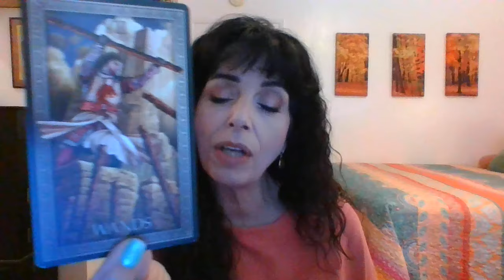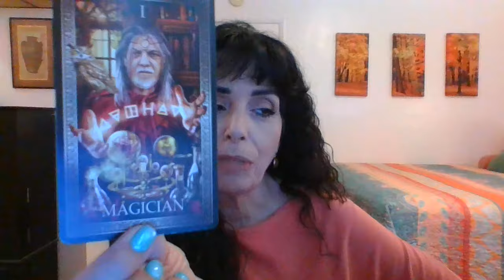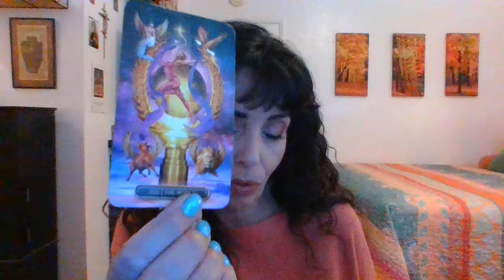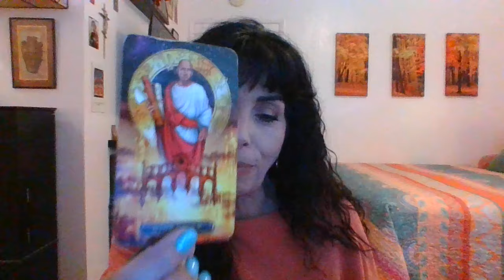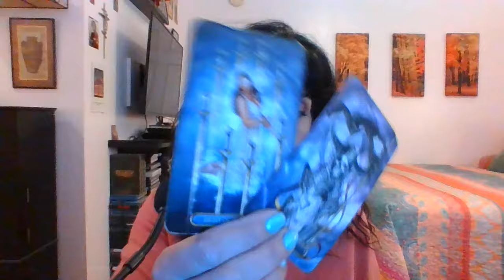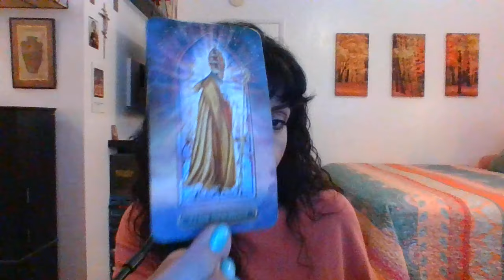SCORPIO MARCH 2024 1ST THRU 15TH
COMING TO TERMS AND PUSHING THROUGH